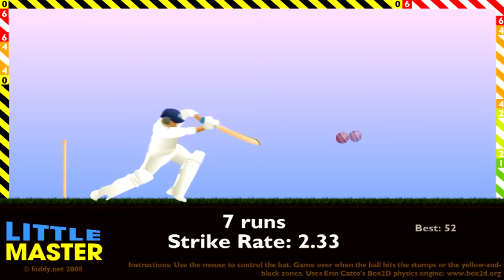Flash Moments: Episode 1 - Little Master Cricket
Please Leave a Like/Fav/Comment it helps a lot :)

In this video I introduce a new series of games called 'Flash Moments. Where basically I play any flash game that is either suggested to me or that I can find randomly. ENJOY!

Intro by: Bossifythis

and Queens - Flash